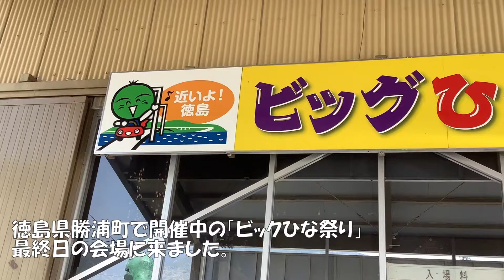阿波勝浦【元祖】ビッグひな祭り2022|人形供養で出した雛人形を探してみたの巻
Tap "CC" for Subtitles.
The Big Hina Festival, which started in the spring of 1988, is celebrating its 34th anniversary. At this festival, we collect, memorialize, and display Hina dolls that can no longer be displayed at home from all over the country. In the hall, about 30,000 Hina dolls are gorgeously decorated, including the 8m-high "Hinamatsuri" that rises in the center.

人形供養の受付を毎年指定日におこなっている阿波勝浦のビッグひな祭り。実家に長年保管してあった雛人形(男雛・女雛)の供養をお願いしました。ビッグひな祭り開催中に会場で展示されるというので、出した雛人形を探してみました。
果たしてその結果は如何に。

Shiyoler 猫＆旅ちゃんねるについて
家猫の日常、旅先など撮影した動画など備忘録的Vlogです。

このリンクを介してお買物をして頂きますと皆様の負担無く少しですが動画作成の支援になります。是非、ご協力宜しくお願い申し上げます。